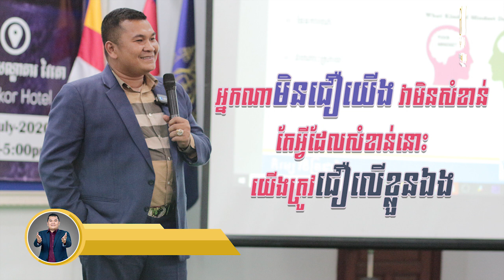អ្នកណាមិន​ជឿ​យេីង វាមិនសំខាន់តែអ្វី​ដែល​សំខាន់​នោះយេីង​ត្រូវ​ជឿលេី​ខ្លួនឯង-ឧកញ៉ា ភិរម្យ វិចិត្រដារ៉ា